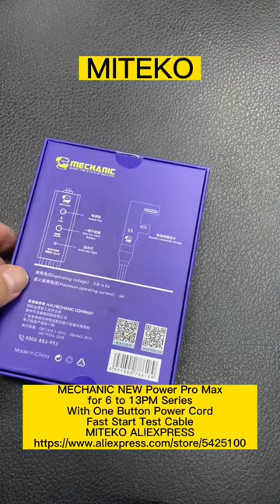MECHANIC NEW Power Pro Max for 6 to 13PM Series With One Button Power Cord Fast Start Test Cable